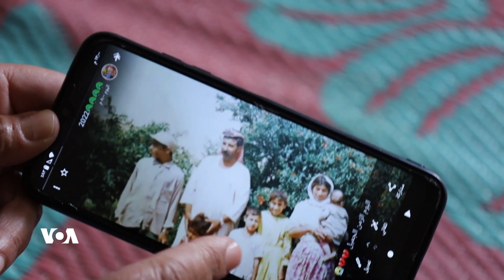Nadya ya Rizgarbûya ji Destê DAIŞê li Benda Pişgirî Ye | Dengê Amerîka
Jina Êzîdî Nadya, ku rizgarbûa ji destê DAIŞê ye, li aliyekî li endamên malbata xwe yên hindabûyî digere, li alîyê din jî hewil dide ku bi 4 zarokên xwe jîyana xwe bidomîne